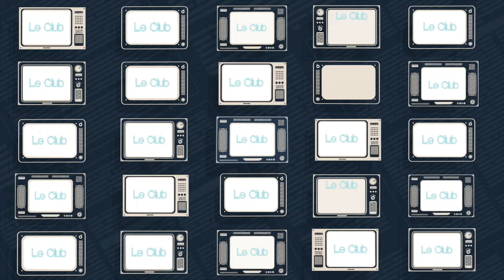Les Forbans : la machine à tubes des années 80